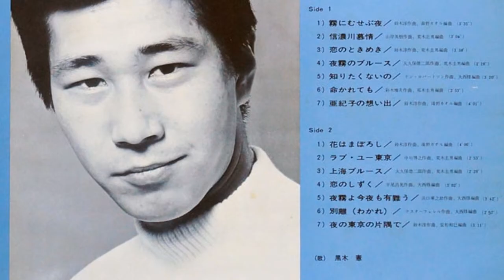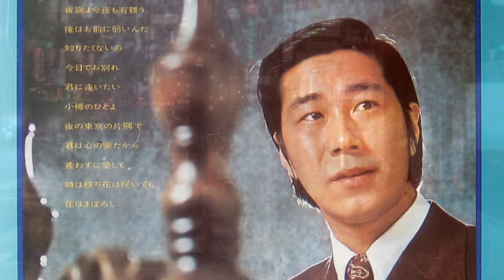黒木憲 - 命かれても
from the album "霧にむせぶ夜"